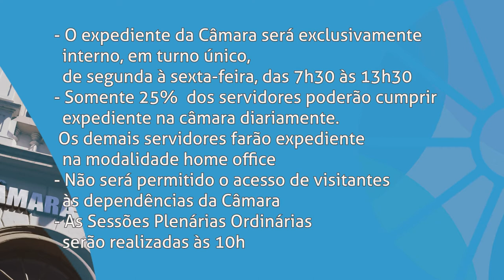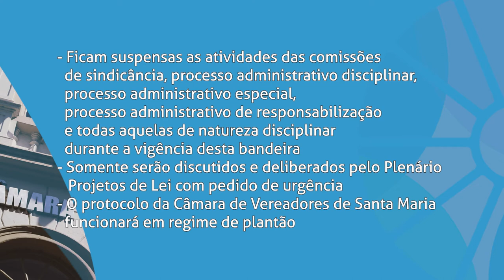Boletim sessão extraordinária | 15 de junho de 2020